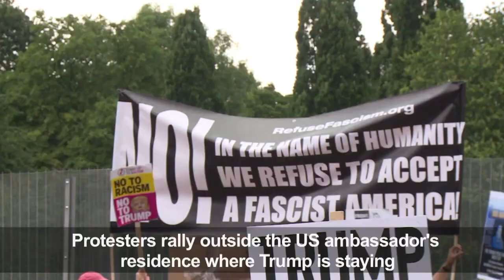Londoners protest Trump's UK visit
Hundreds of Londoners descend on the American ambassador's London residence to register their outrage at the arrival of President Donald Trump.